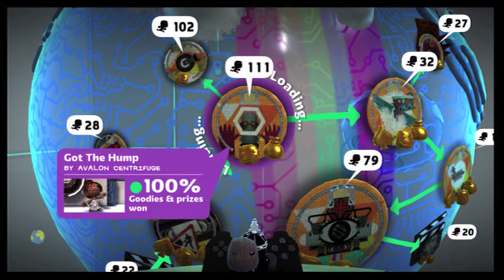Little Big Planet 2 - Got The Hump - Ace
Angry_flower gets lazy and has crashtest_ play Got The Hump with her.  The level is much easier to ace with two people, because the butt-bombs must be hit quite a number of times.